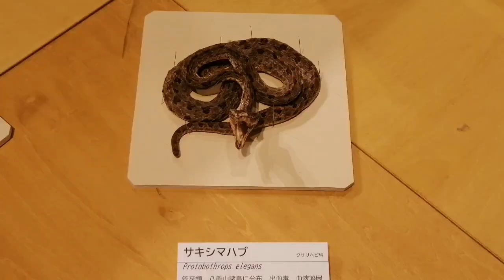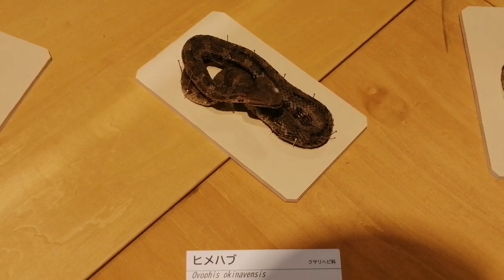知って良かった雑学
こんな時どうすればいいの、実際の日常で、ぶち当たった時の実践的に役に立つ雑学を収録致しました。　雑学聞き流し　寝ながら聞ける